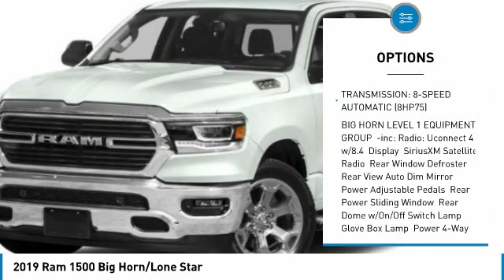2019 Ram 1500 KN787996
2019 RAM 1500 Paramus, NJ
Stock# KN787996

Boasts 22 Highway MPG and 17 City MPG! This Ram 1500 boasts a Regular Unleaded V-8 5.7 L/345 engine powering this Automatic transmission. WHEELS: 20  X 9  ALUMINUM CHROME CLAD, TRANSMISSION: 8-SPEED AUTOMATIC (8HP75), TIRES: 275/55R20 ALL SEASON LRR.

*This Ram 1500 Comes Equipped with These Options *
QUICK ORDER PACKAGE 27Z BIG HORN/LONE STAR, LONE STAR PACKAGE , SINGLE DISC REMOTE CD PLAYER, REMOTE START SYSTEM, RAMBOX CARGO MANAGEMENT SYSTEM, RADIO: UCONNECT 4 W/8.4  DISPLAY, GVWR: 7,100 LBS, FRONT & REAR RUBBER FLOOR MATS, ENGINE: 5.7L V8 HEMI MDS VVT ETORQUE, DIAMOND BLACK CRYSTAL PEARLCOAT.

A short visit to Chrysler Dodge Jeep Ram of Englewood Cliffs located at 100 Sylvan Ave, Englewood Cliffs, NJ 07632 can get you a trustworthy 1500 today!